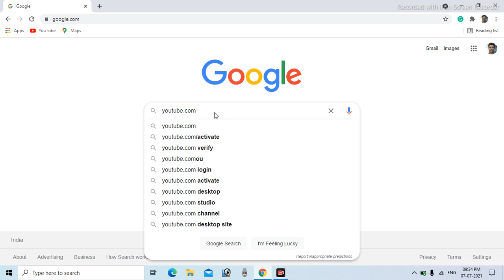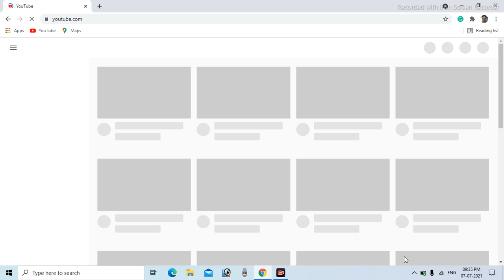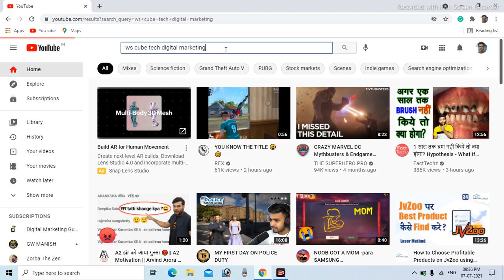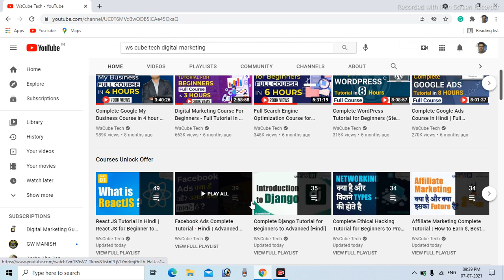which is the best platform to learn digital marketing @digitalduniya by suraj Kumar Digital grow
we have learn digital marketing course in hindi